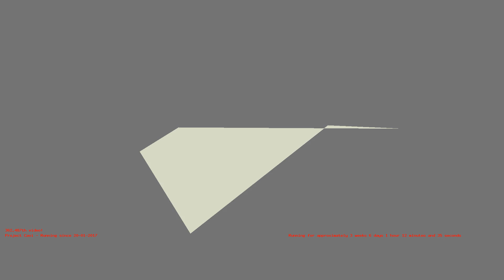1487287012 - Webdriver Cavi - H